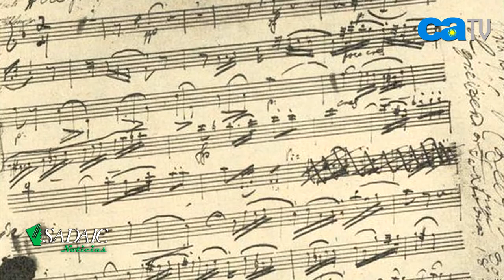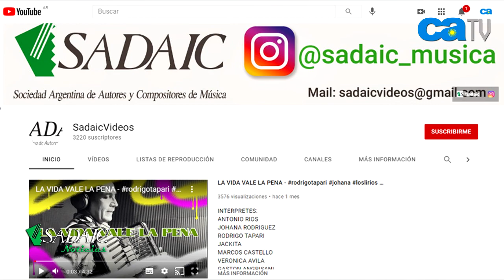SADAIC NOTICIAS / PROGRAMA1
En este programa de "SADAIC Noticias", Laura Pierre Jefa Admnistrativa de Acción Cultural de SADAIC y Willy Poch, entrevistan a Eugenio Inchausti Director de Acción Cultural de SADAIC. Presentación de las distintas áreas de sector Acción Cultural de la institución